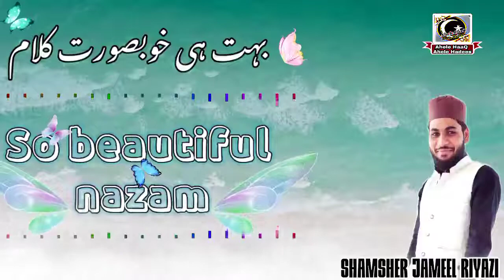So Beautiful Nazam / 🌸بہت ہی خوبصورت کلام 🌻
so Beautiful Nazam 💖